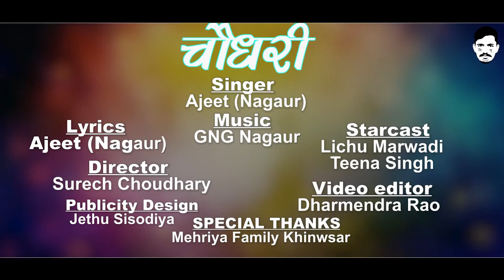Choudhary चौधरी song HD video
Chaudhary